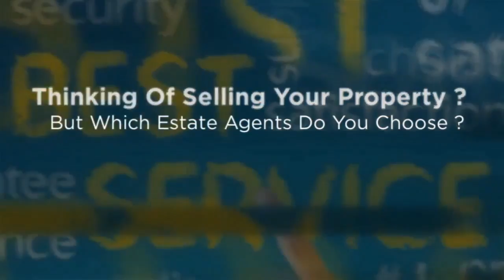Estate Agents | Best Estate Agents | Top Estate Agents